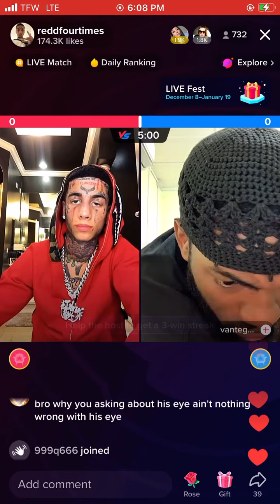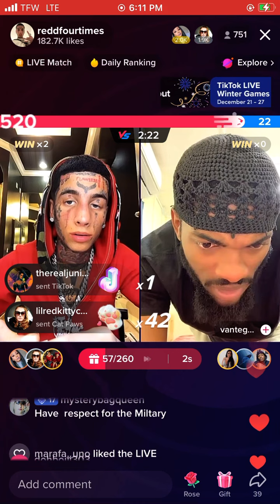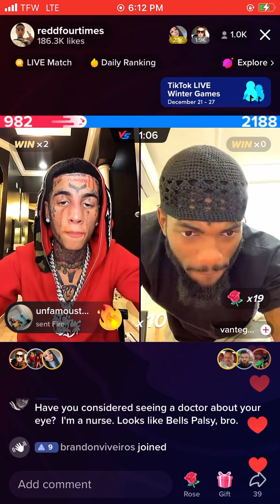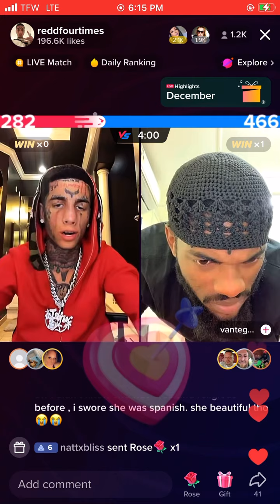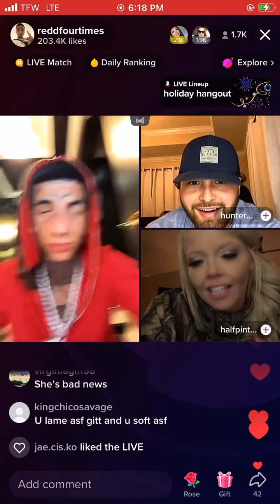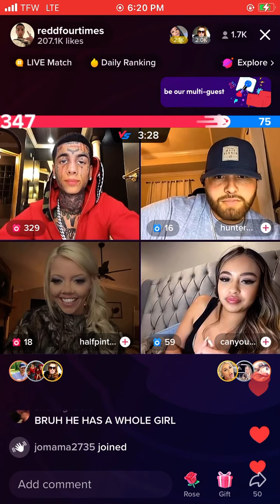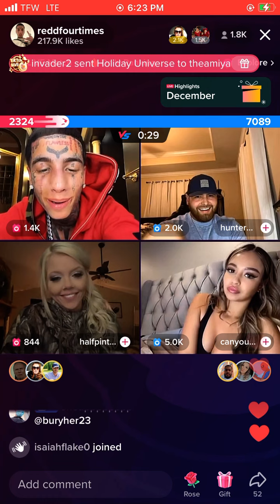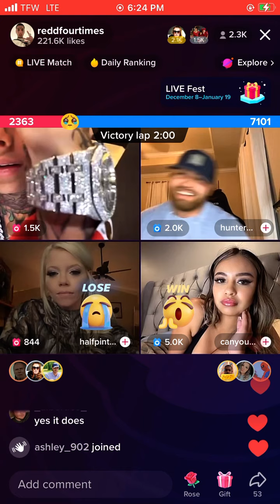ISLAND BOY ADMITS BLUEFACE IS HIS DAD!!! 😳💀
KODIYAKREDD ISLAND BOY ADMITS BLUEFACE IS HIS DAD!!! 😳💀